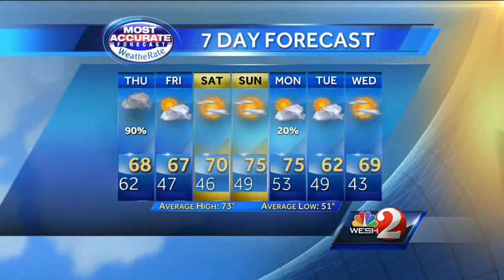Heavy rain expected Thursday morning